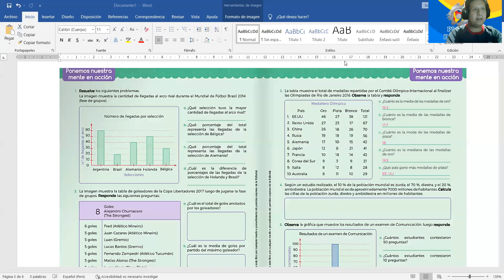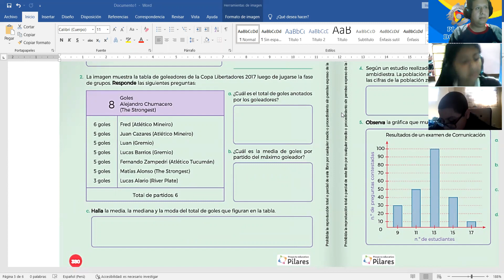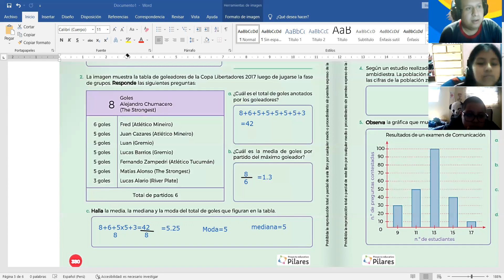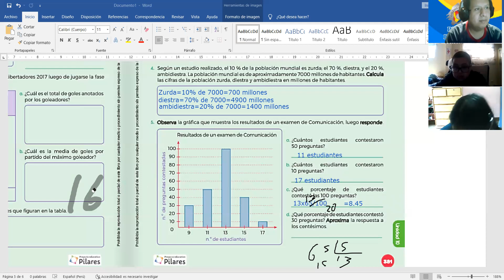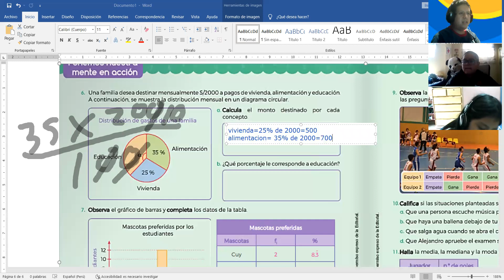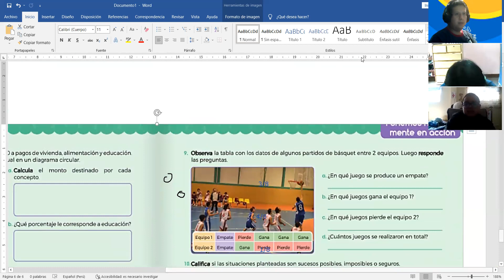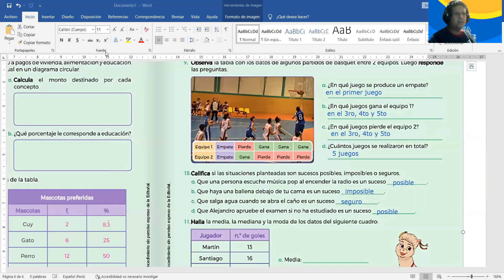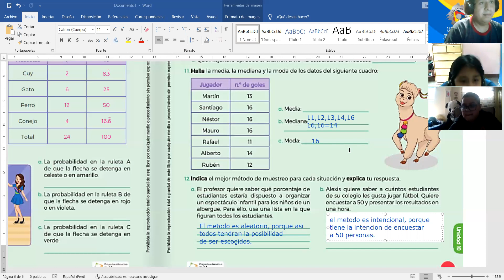6TO NUESTRA MENTE EN ACCION